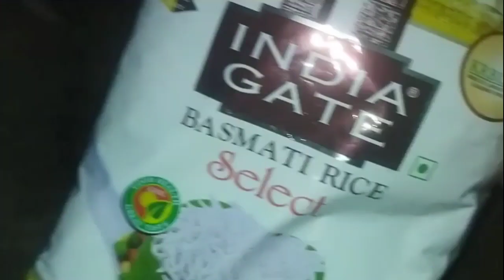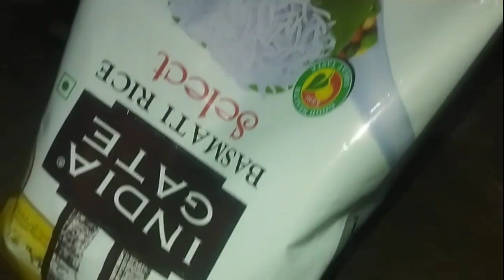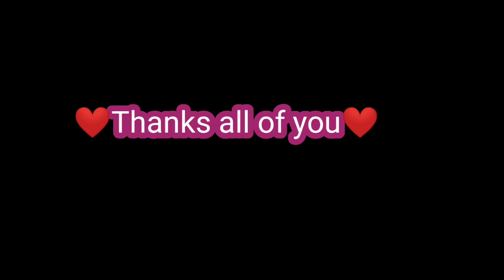🌷किस खुशी में मैं यह बना रही हूं😋 एक साथ सब कुछ नहीं हो पाता है😒Mutton Curry🍛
Halo everyone, welcome back to the new vlog. I upload random my daily routine  cooking stitching, I am cutie pie Riya Rohan mom.

hit likes.